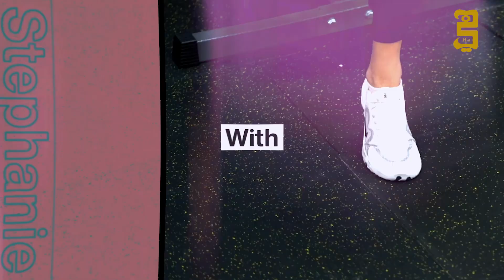تمارين رياضية في المنزل باستخدام الوسادة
من قال أنه لا يمكن أن نستفيد من أدوات المنزل للتمرين؟ لنكن خلاقين خلال بقائنا في المنزل.. من مدربة الرياضة ستيفاني نتعلم في هذا الفيديو كيفية الاستفادة من الوسادة للقيام ببعض التماين المنزلية الفعالة والسهلة.